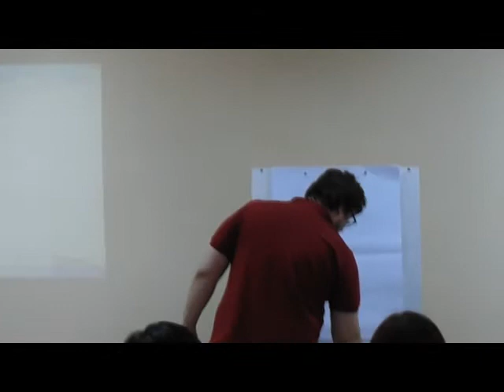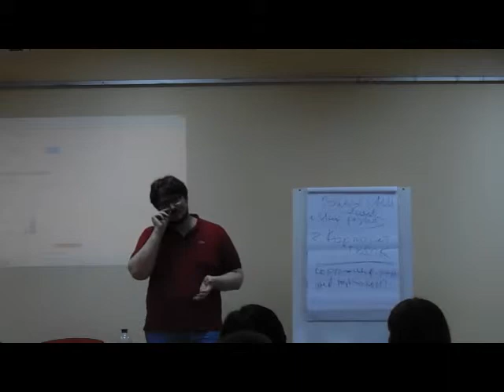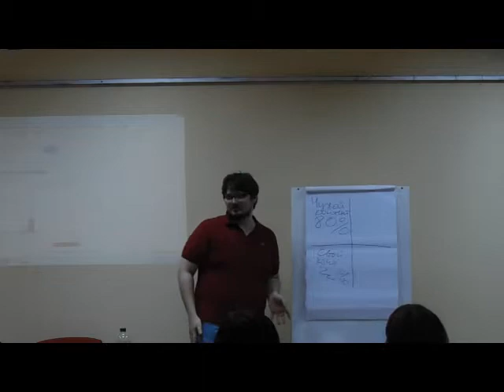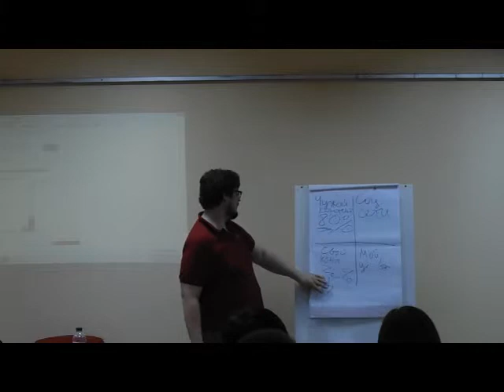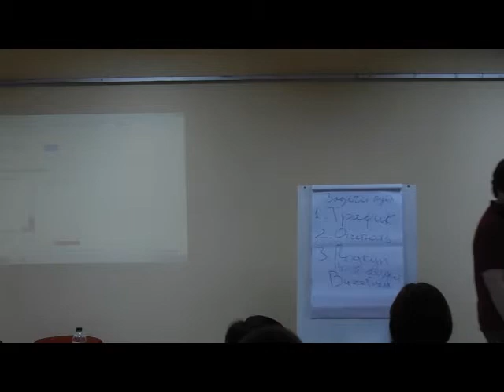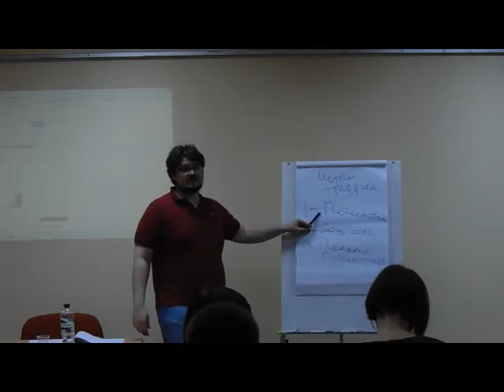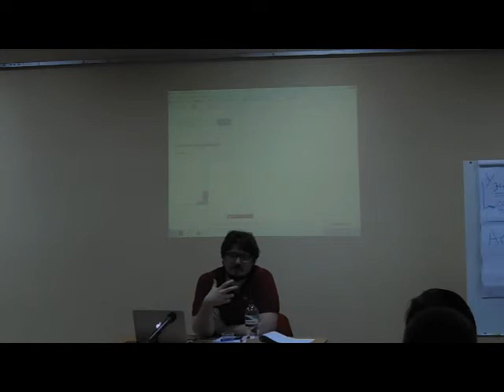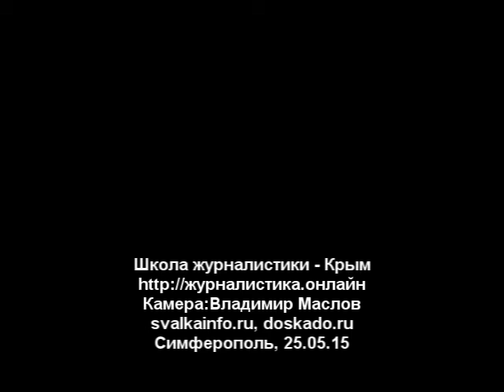1. Илья Переседов. Основные принципы и законы работы СМИ в Интернет